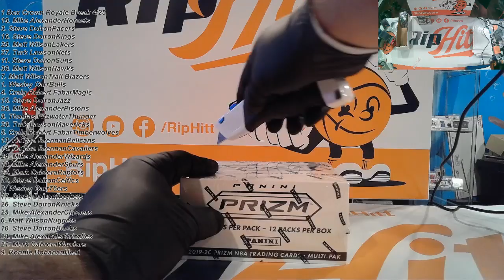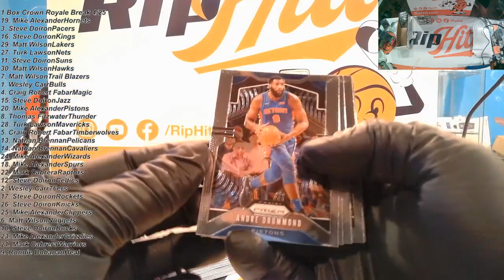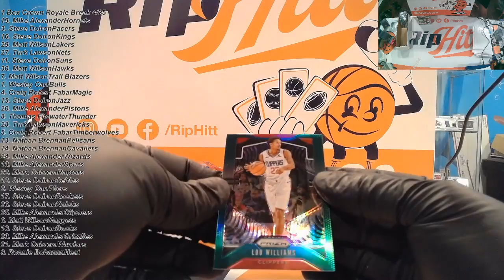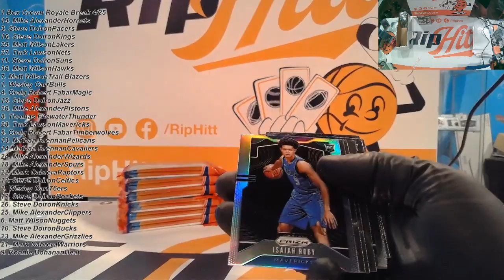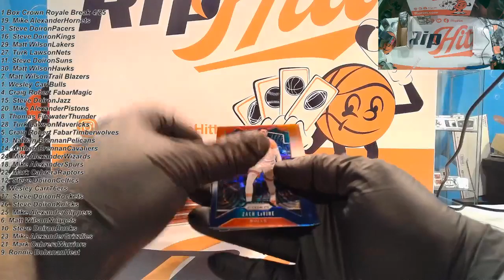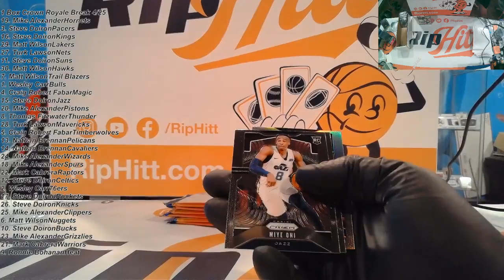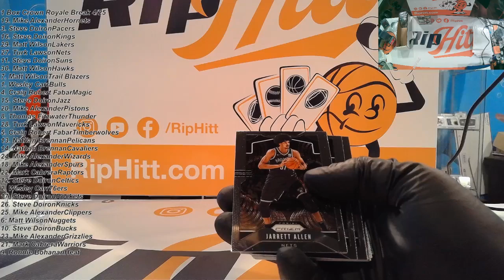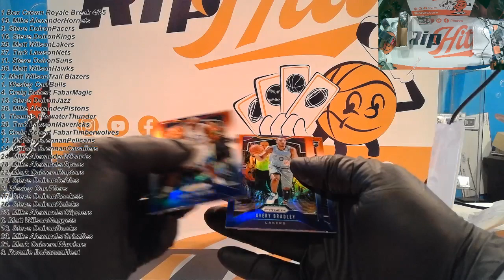Personal Prizm Cello Box